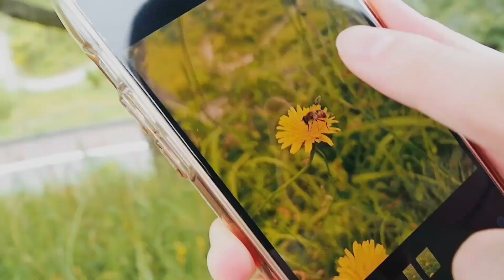【北御門亜美】北御門、マザー牧場へ行く！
今回の動画は、【北御門亜美（きたみかどあみ）】が登場⭐️

初めてマザー牧場に行って、色々なことにチャレンジしてきた様子を撮影してきたV LOGになります。

さて、ヴィヴィアン公式YouTubeチャンネルでは、今後もますます見逃せない所属タレントの個性やアピールポイント満載の動画を定期的に更新予定です。

既に登録がお済みの方は、高評価のグッドボタンをお願い致します！

チャンネル登録をして頂きますと、今後、所属タレントの誰かが動画がアップデートされる度に、最新の更新情報が届くようになりますし、高評価を頂きますと、本人たちもぐっとやる気になると思います。

またその他、北御門亜美 公式SNSなどのフォローもお願い致します。
次の動画の告知なども行って参ります。

ヴィヴィアン 公式WEB SITEはこちらです。

また、弊社所属タレントたちに、こんなことをやって欲しい！

それでは皆様、ヴィヴィアン公式YouTubeチャンネルと北御門亜美、そして弊社所属タレントたちを今後ともよろしくお願い致します！